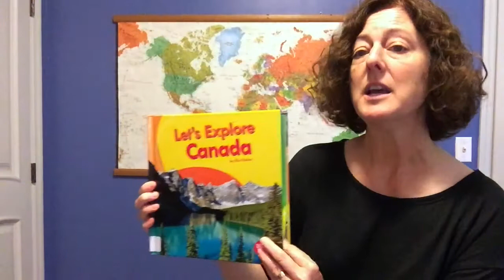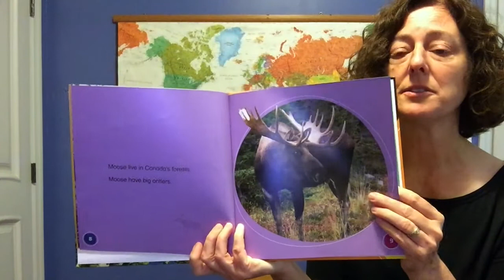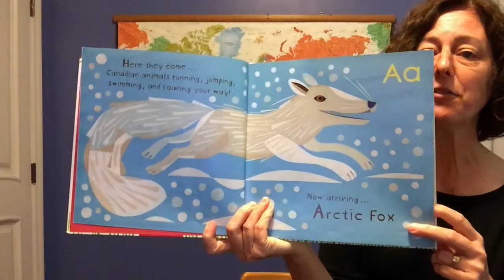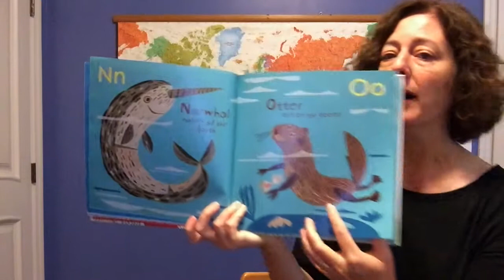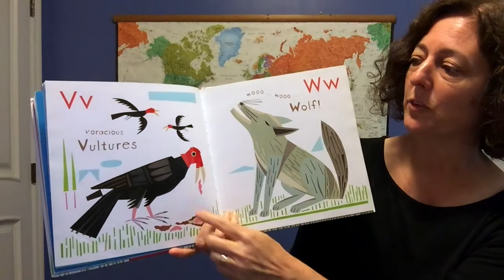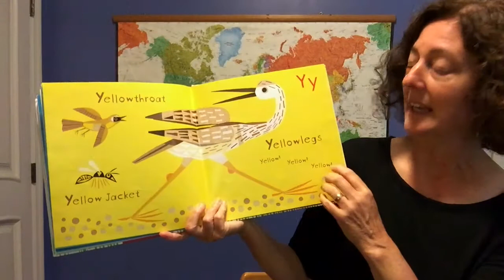Around the World: Canada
Travel with Miss Amy to our neighbor in the North!